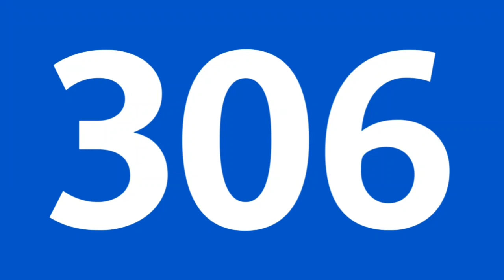"Route de Bry - Aristide Briand" Bus 306